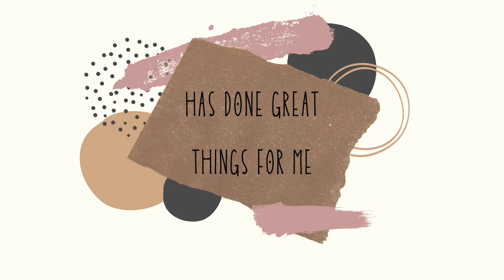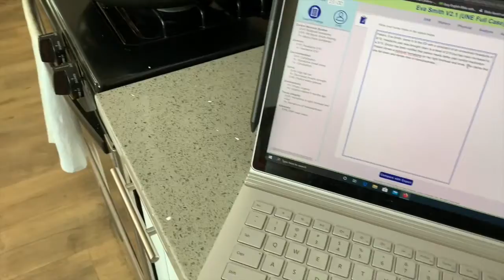real talk about anxiety while in nursing school & how I deal with it II Susan Cordero